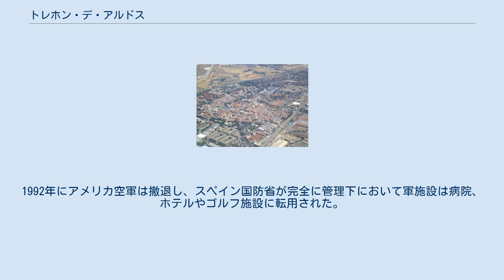トレホン・デ・アルドス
トレホン・デ・アルドス（Torrejón de Ardoz）は、スペイン・マドリード州のムニシピオ（基礎自治体）。
 トレホンの名は中世から存在していた。
そこには、貴族に仕える従騎士たち（イベリア半島北部出身のキリスト教徒）が暮らし、監視塔があった。
アルドスとは市内を横断していた小さな川の名称である（現在は暗渠化されている）。
 空から見た中心部 11世紀にアルドベア城が築かれると、トレホン・デ・アルドス村が生まれた。
アルフォンソ7世時代の1118年、カスティーリャ王国はアルカラ・デ・エナーレスやその周辺の土地を再征服した。
この征服地には境界にあるトレホンの建物も含まれていた。
 1554年まで、アルカラを中心とする行政区の一部であった。
その後独立した自治体となり、スペイン首座大司教であるトレド大司教の支配を受けた。
 トレホンの村を購入しようとする者が数名現れた後、1575年にフェリペ2世が王領にトレホン・デ・アルドスを加えた。
 1906年、挙式後のパレード中であった国王アルフォンソ13世と王妃ビクトリア・エウヘニアの馬車に爆弾を投げつけたアナーキスト、マテオ・モラルは、トレホン・デ・アルドスへ逃亡し地元の居酒屋で食事をとっているところを地元住民に見つかり通報された。
彼はおとなしく逮捕されたが、トレホン・デ・アルドスの兵舎へ連行され、そこで銃で自殺した。
 20世紀まで、村は本質的に農業と酪農で成り立っていた。
それから40年後、軍事基地が置かれ、中心部に国立航空宇宙技術研究所（スペイン国防省傘下）の実験施設が置かれたことで、大きな国家設備が導入された。
1955年からはフランコとアメリカ合衆国の合意の下で、アメリカ空軍がトレホン・デ・アルドス空軍基地に駐留するようになった。
1992年にアメリカ空軍は撤退し、スペイン国防省が完全に管理下において軍施設は病院、ホテルやゴルフ施設に転用された。